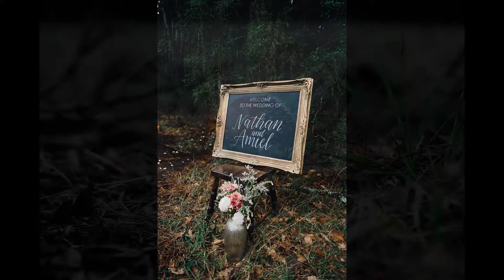Redwood Forest Wedding | Amiel & Nathan | Warburton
Melbourne Wedding Photographer
Fabio Oliveira Photography
Amiel & Nathan | Wedding
Venue | Redwood Forest | Warburton, Victoria